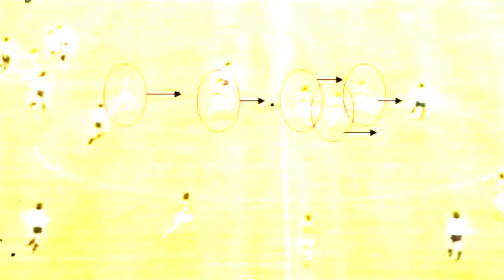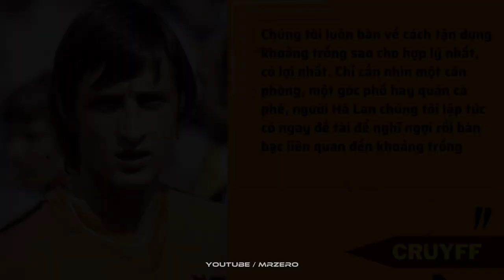Những Sự Thật Thú Vị Về Cái Tên Của Đội Tuyển Hà Lan - CƠN LỐC MÀU DA CAM HUYỀN THOẠI 1974 | MR ZERO